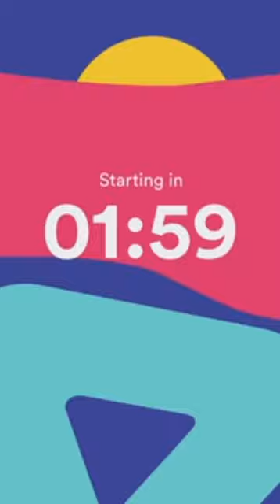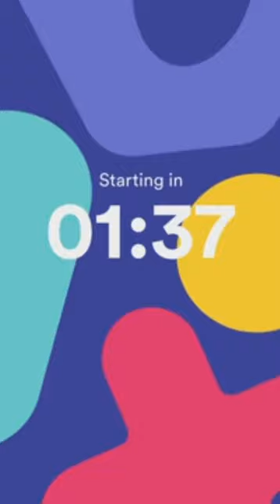HQ Trivia - October 18, 9:00 PM [The Office Trivia, 700K, 36K WINNERS]